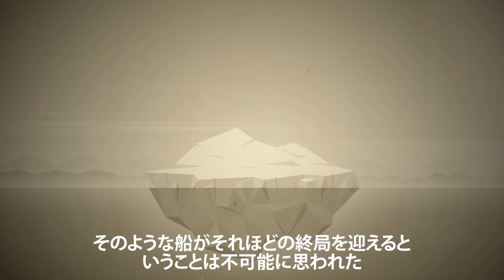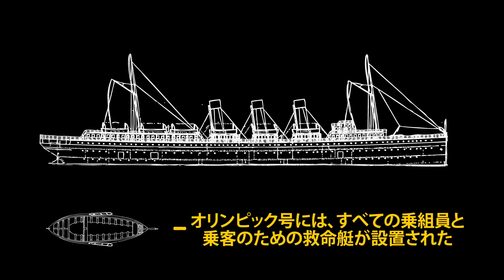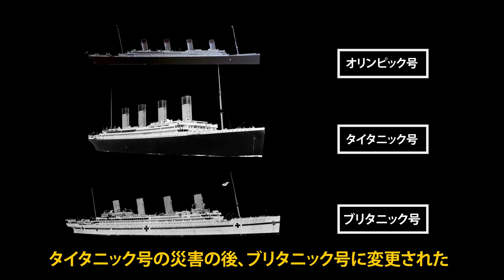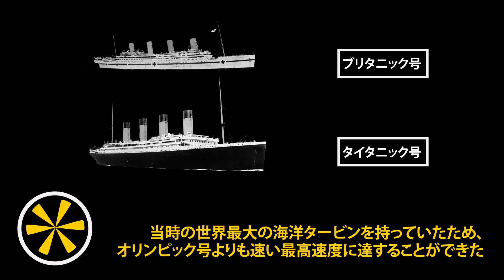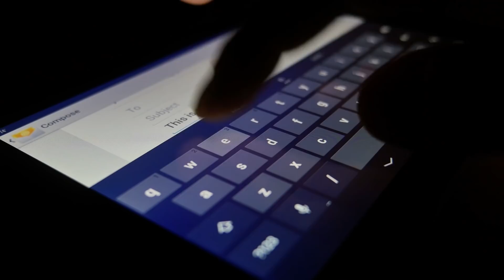タイタニック号の姉妹船、悲惨的な運命とは…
この三隻の船は勝利と悲劇の道を歩みました。タイタニック号の物語は誰もが知っていることですが、多くの人々はタイタニック号が二隻の姉妹船を持っていたことを知りません。
この三隻は不運に付きまとわれていたように見えましたが、それぞれの船の栄光の瞬間は乗船した人々の心の中に刻まれています。タイタニック号を建設した会社であるホワイト・スター・ラインは、“ “不沈の船”と姉妹船であるブリタニック号とオリンピック号が将来修める功績に大きな期待を抱いていたのです。

オリンピック号　1:30

タイタニック号の氷山への衝突　2:33

オリンピック号はタイタニック号を救うことができた　2:40

ドイツに対してのオリンピック号　3:18

オリンピック号はどのように衝突したのか　4:12

最新で最大のブリタニック号　5:15

病院船としてのブリタニック号　7:03

ブリタニック号はどのように沈没したのか 8:03

プレビューのフォトクレジット
当時それまでに建設された中で最も魅力的な豪華客船の1つであるタイタニック号を甦らせてくれる素晴らしいカラー写真。RMSタイタニックは、それまでに建設された中で最も魅力的な豪華客船の1つであり、世界最大の蒸気船でした。イギリス南部のサザンプトンからニューヨーク市への船旅で氷山に衝突し、1912年4月15日に沈没。1985年に船倉が発見されて以来、この不運な豪華客船への関心はやや減少気味でした。沈没してから1世紀経った今も、タイタニック号は未だに永続的で不思議な主題とされています。3Dヒストリーのトーマス・シュミット（Thomas Schmid）は、この不沈と呼ばれた船の伝説の物語に魅了された人々の中の一人です。彼の作品を通じて、我々はこの豪華客船のイメージを見るために時間を遡り、当時撮影されたものではなく、フルカラーで見ることが出来るのです。写真：RMSオリンピック号とタイタニック号、ベルファスト、1912年3月6日：トーマス・シュミット/エクスクルーシヴピックス・メディア/イーストニュース：
アニメーションの作成はブライトサイドによって行われました。

音楽

概要
- オリンピック号は、1911年6月11日にニューヨークに向かって航海を開始した最初の姉妹船です。 その大きさは群衆を物凄く驚かせるほどのものでした。 オリンピック号の処女航海は無事に行なわれ、ニューヨークに集まった8,000人の人々は、その豪華な宿泊施設を停泊した状態で見物しなければなりませんでした。
- 1912年4月15日の早朝、オリンピック号の乗組員は、時間内に到着できないということを悟り、救助に向かうのを中止することに決めました。最終的にはタイタニック号の生存者はカルパチア号によって救助されました。
- タイタニック号が沈没した後、オリンピック号には、すべての乗組員と乗客のための救命艇が設置されました。 装備されていた救命艇20隻は64隻へと増加されました。水密隔壁にも変更が加えられ、二重船体にするためにもう1つの船殻が建設されました。
-数年間、オリンピック号はドイツとの戦争のために使用されました。 長年にわたり、ヨーロッパから脱出した数千人のアメリカ人や第一次世界大戦中に戦っていた兵士を含む20万人以上の乗客を搭乗させました。
-灯船であるナンタケット号に衝突し、それが船に終焉の幕開けを告げたのです。 何年もの奉仕の後、打ちのめされたオリンピック号は破壊され、部品のために廃棄されました。
- ブリタニック号は一番最後に建設され、三姉妹の中では最年少でしたが、大きさに関しては最大でした。 当初は "ジャイガンティック"と名づけられる予定でした。ですが、タイタニック号の災害の後、幸運な名前にするために、ブリタニック号に変更されました。
- ブリタニック号が物凄い大爆発に見舞われたのは、病院船になってからちょうど1年後、エーゲ海を通り負傷した兵隊を迎えに行っている最中でした。
- タイタニック号の死者数とは異なり、ブリタニック号の沈没で死亡したのはわずか30人で、1,000人以上が生き残ることができました。それは事故が起きたのが午前中であり、水温が高かったことによるものです。
- タイタニック号とブリタニック号に続いた不運と、オリンピック号の事故と崩壊は目覚ましいものでしたが、一番驚かされるのは、3つの船全部に乗り、生き残った女性がいたということです。バイオレット・ジェソップは乗組員または看護婦としてこの3隻に乗船していたのです。

ソーシャルメディア関連
声の提供